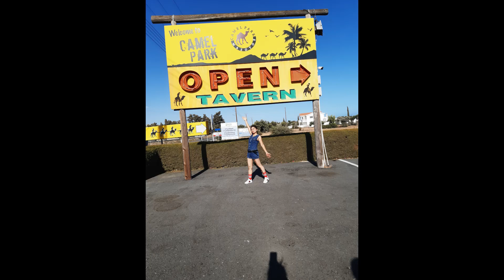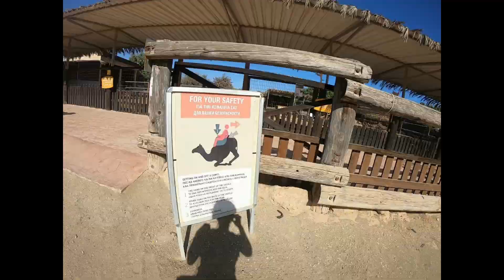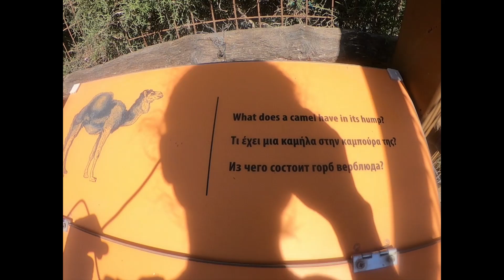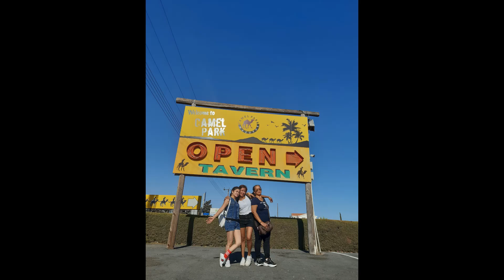ADVENTURE OF CAMEL PARK IN MAZOTOS CYPRUS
hello mga suki lovers lets watch and enjoy my video together with my friends in MAZOTOS CYPRUS CAMEL PARK...